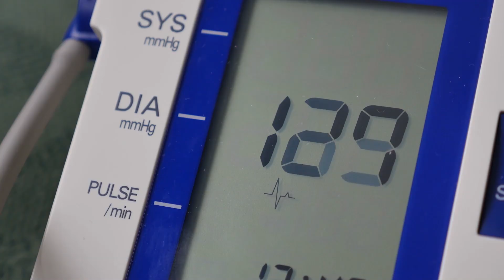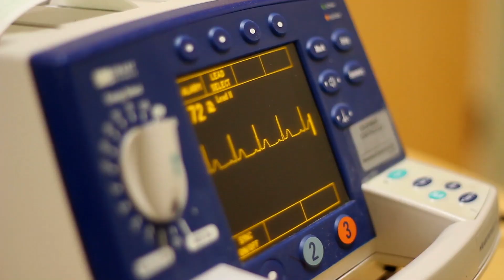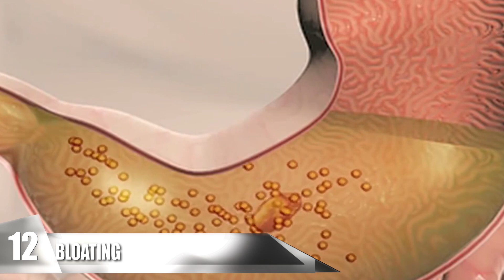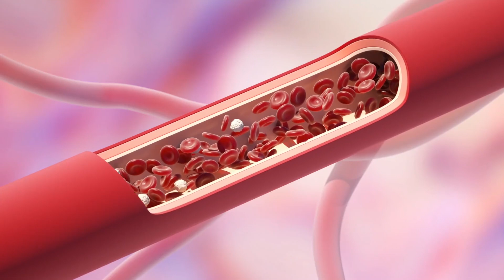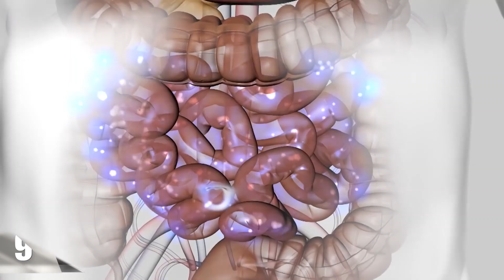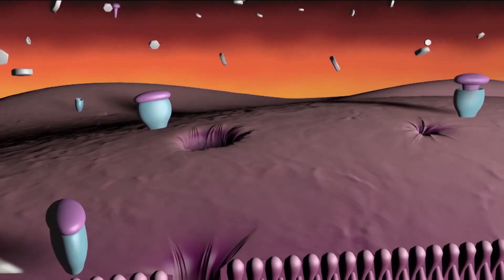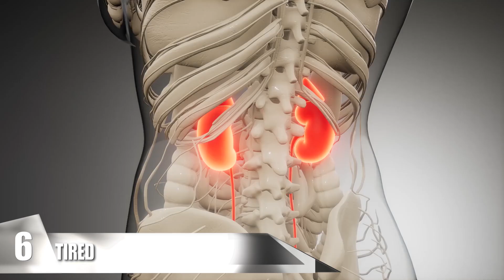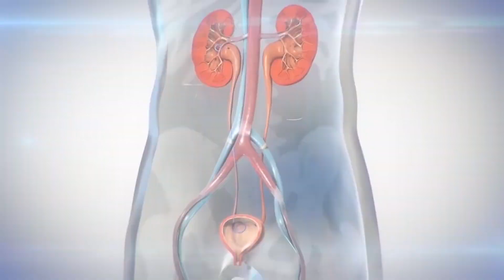15 Signs Your Blood Sugar May Be Too High!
Symptoms that you have high blood sugar levels! From constantly running to the bathroom to losing your ability to concentrate

13. Headaches

This high blood glucose symptom doesn’t usually happen until several days after the issue started. So, it might not be the first one you notice. However, if you have a history of high blood sugar, then you should probably check your levels if you get a headache. Plus, if your pain starts getting worse instead of better, then the chances are that your blood sugar is still rising. Headaches are thought to occur from hyperglycemia because there are also changes in your hormone levels, which can include norepinephrine and epinephrine. This can constrict your brain’s blood vessels, which is known as vasoconstriction. Since hyperglycemia is capable of damaging your nerves and blood vessels, it’s critical to resolve the issue as soon as you can!

12. Bloating

For those of you suffering from type 1 and 2 diabetes, you might have experienced something called gastroparesis. This condition is the result of damage to your vagus nerve, which is what controls the rate that your stomach empties. This causes digestion to take a lot longer, and you might experience nausea and vomiting. Plus, it has a significant effect on your blood sugar levels. Other symptoms of this condition include heartburn, reflux, quickly feeling full while eating, loss of appetite, and bloating. So, if you’ve noticed any of these signs, then you’ll want to keep a close eye on your blood sugar to make sure it doesn’t spike. The reason for this is that when the food finally makes its way to your small intestine, your glucose level will increase, and since you ate a long time ago, you won’t be expecting it. Therefore, you should make sure you’re looking out for the signs of gastroparesis.